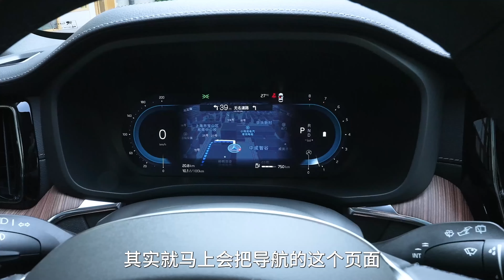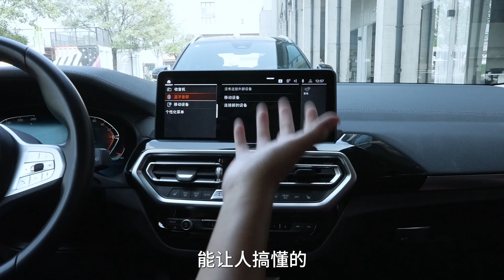沃尔沃XC60对比宝马X3 谁是更优雅的豪华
曾经两位指导价都在40万元价位的中型豪华SUV目前的优惠价都来到了2字头的价格区间。一个是起步就B5动力250马力还标配智能驾驶辅助的2025款沃尔沃XC60智远豪华版，一个是坐姿更接近轿车驾驶感受更运动但动力有短板的23款宝马X3 xDrive25i M运动套装。到底哪个才是更优雅从容的豪华选择？